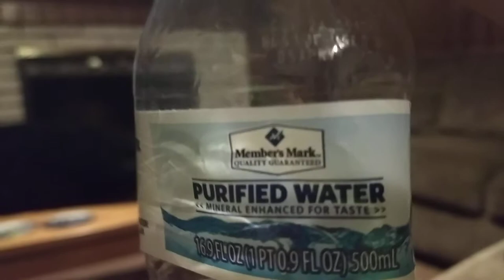Water Bottle Flip Challenge EP 3 ft: the bottle masters of 2017